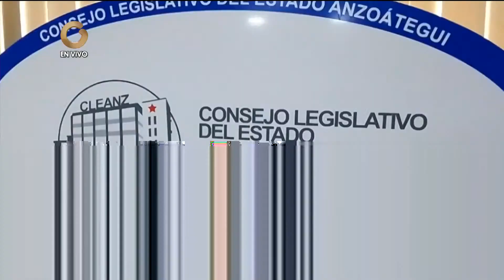GV Regiones de Venezuela | Hoy viernes 18 de agosto 2023